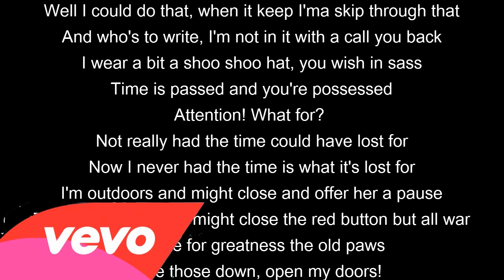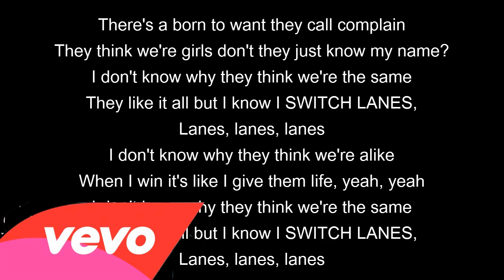Switch Lanes Tkay Maidza Lyrics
Switch Lanes Tkay Maidza Lyrics Switch Lanes Lyrics
I don't know why they think we're alike
When I win it's like I give them life, yeah, yeah
I don't know why they think we're the same
They like it all but I know I SWITCH LANES,
Lanes, lanes, lanes

Like I bun, like opened up
These owns are under but that was new
But I could do that, now seen the tanny of the thug
Well I could do that, when it keep I'ma skip through that
And who's to write, I'm not in it with a call you back
I wear a bit a shoo shoo hat, you wish in sass
Time is passed and you're possessed
Attention! What for?
Not really had the time could have lost for
Now I never had the time is what it's lost for
I'm outdoors and might close and offer her a pause
They over applaud, I might close the red button but all war
Not time for greatness the old paws
Close those down, open my doors!

Lanes, lanes, lanes

Let me ??? when they cop a feel, cop a feel
Cop a real, cop a deal,
It's money out of petence when you pop a pill
But I never ??? gotta cop a real
Hide one when you gonna get to find one
But along, iddy bitty get a line up
Hid the one right, never gonna ???
You the one, never gonna sign you
Don't you know that I brought, I got buff woof in it
??? like a toilet ??? talk who is listening
It's not bars, I spit bars and eat bars
I'm on bars, and m bars and supras
I never get it, that be getting better old bars
I think I'm better to be hiding in a place mars

There's a born to want they call complain
They think we're girls don't they just know my name?
Lanes, lanes, lanes
Lanes, lanes, lanes